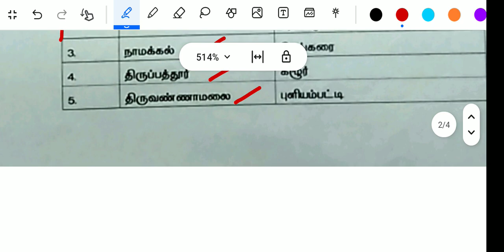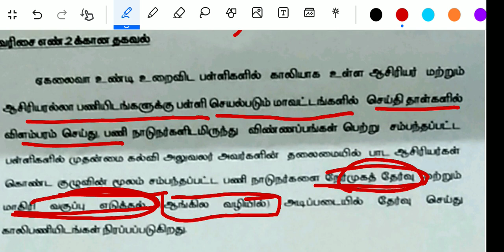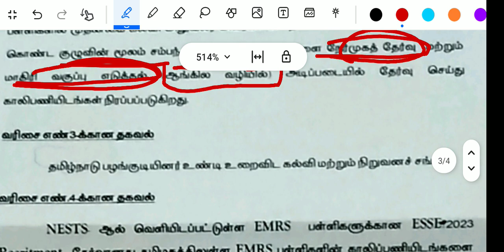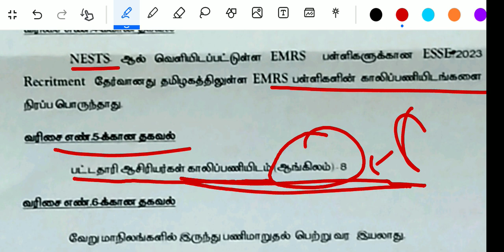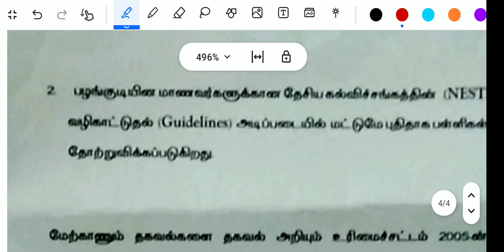TN Teacher Recruitment - RTI news - Direct Teacher Recruitment in Tamilnadu for the Schools of EMRS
This video explains how Teachers are recruited in  Eklavya Modal Residential Schools in Tamilnadu.

Teacher Direct Recruitment.

In our channel we post regular updates for various Teaching Exams conducted all over India.

Happy Learning! 🙂